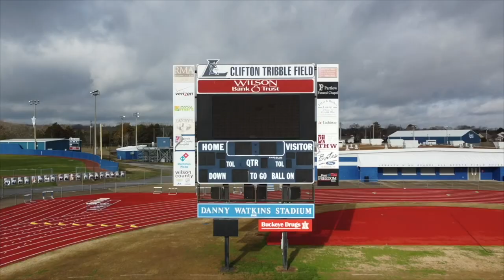April 17, 2023 - Blue Devil News